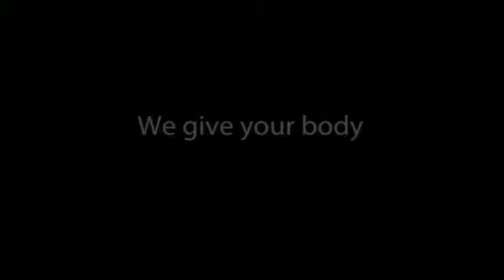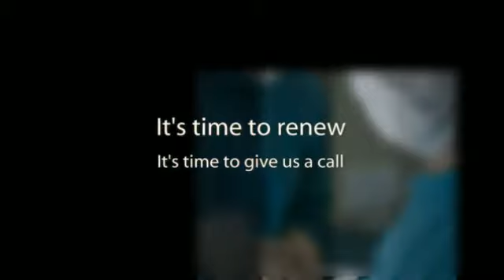Sciatic Nerve Treatment Therapy in Stuart Florida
Dr. Randy Hansbrough: Therapy Back Pain Insomnia Chronic Neck Pain Sciatica Migraine Vertigo Fibromyalgia Neuropathy. Sciatic nerve treatment therapy in Stuart FL